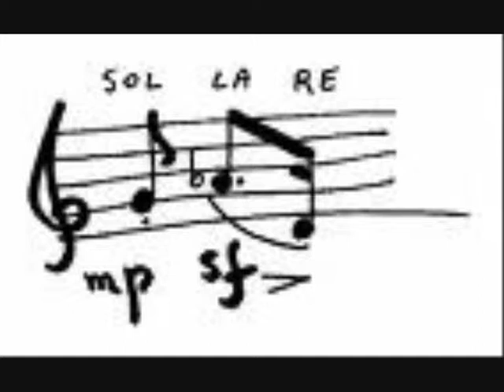Ensayando Colliding Cycles de J. M . Solare.